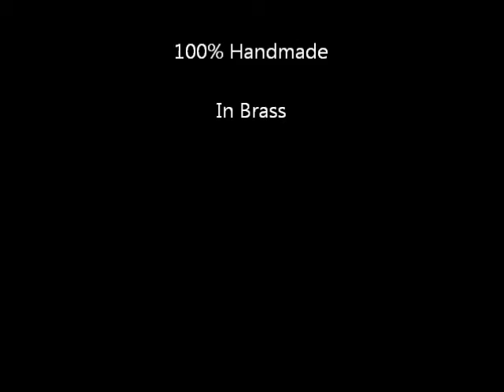Fancy Handcrafted Brass Bowl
Visit 'hand.crafted.gifts' on ebay for this piece and more exquisite and amazing artwork in Brass. Here is the URL: